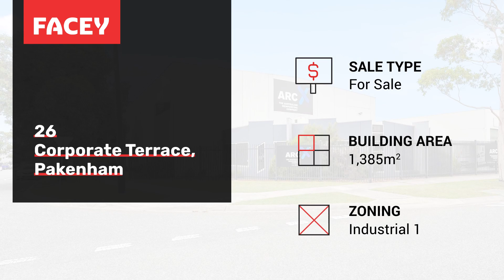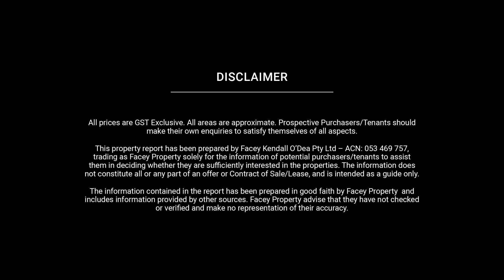For Sale - 26 Corporate Drive, Pakenham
Located on the corner of Corporate Terrace and Venture Way, in the esteemed South East Business Park, this premium industrial investment opportunity boasts security, industrial functionality and a secure tenancy with upside.

LEASE DETAILS
Tenant: Infrabuild Construction Solutions Pty Pty - International
Tenure: Original Lease commenced October 2016
Current Term: 5x5x5 years commenced the 1st December 2022.
Current Rent: $142,665 + GST and applicable outgoings
Rent Reviews: 3% annual increases
Market Review: At next option (30/11/2027)
Security $33,000.00

This well appointed and highly functional property offers drive through roller door access from both Corporate Tce and Venture Way. The high clearance warehouse includes two 5 tonne cranes and a lunchroom that is fronted by a modern air conditioned showroom/office.

Access to the building is a breeze being located just off of the Freeway which is accessed via Koo Wee Rup and McGregor Roads.

to make your next move.